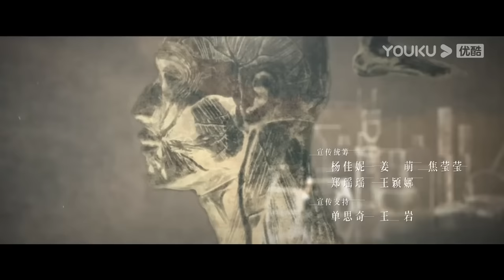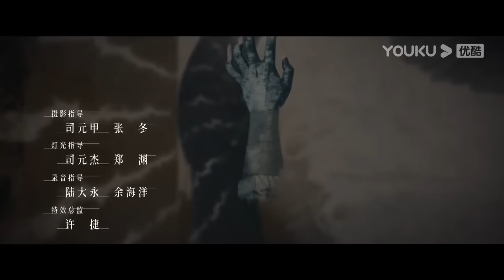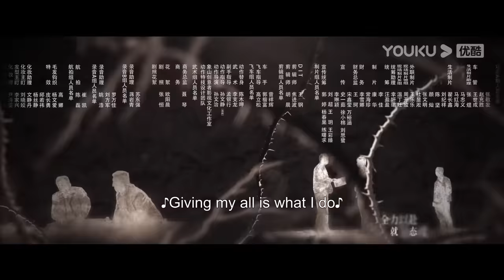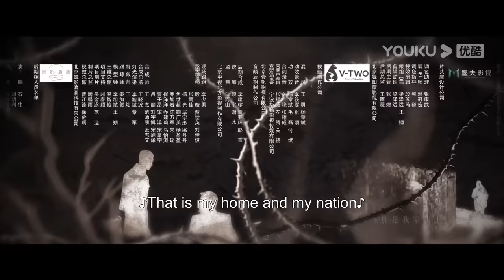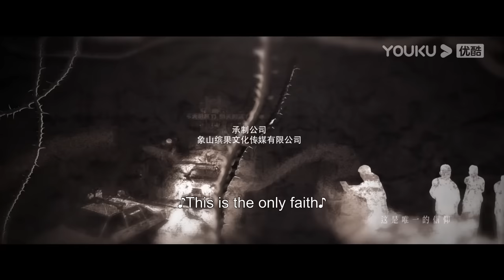[Who is He] EP23 | Police Officer Finds the Serial Killer after 8 Years | Zhang Yi/Chen Yusi | YOUKU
Welcome to download YOUKU international APP to stream "Who is He" anywhere with multi subtitles.

[Who is He 他是谁] In 1988, the criminal police officer Wei Guoping witnessed the sacrifice of his comrades in the pursuit of a serial murder case, but the murderer escaped. This incident became Wei Guoping's heart knot. Eight years later, the appalling corpse-dismemberment case occurred in Ningjiang City. At this time, Wei Guoping had grown into a mature criminal police captain. While leading his team to investigate, he successively uncovered many related cases. Still, the dismemberment case is always full of doubts, and many clues are related to the serial murder eight years ago. These discoveries inspired Wei Guoping but also became his later judgment. obstruction of the case. During the progress of the case, Nie Baohua's criminal group also intervened. Finally, with the help and support of his leaders and teammates, Wei Guoping captured the murderer eight years ago and destroyed the criminal group headed by Nie Baohua at the same time.

★Starring: Zhang Yi/Chen Yusi/Ding Yongdai/Yu Haoming/Zhao Yang/Liu Guanlin/Qi Kui/Shi Liang/Fan Lei
★24 Episodes